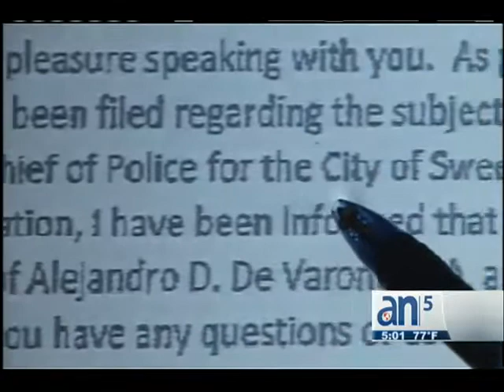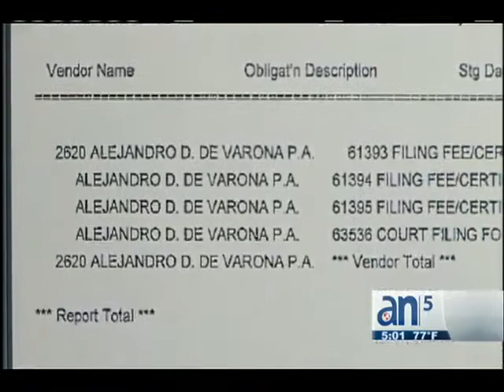Corrupción en Sweetwater - América TeVé